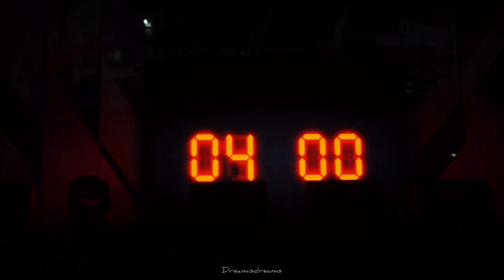The TOYS - 04:00 LIVE @ JOOX TH TOP 100 ( อันดับ 7 )